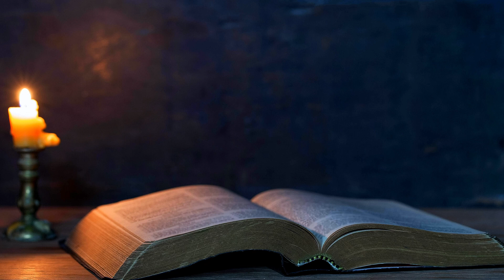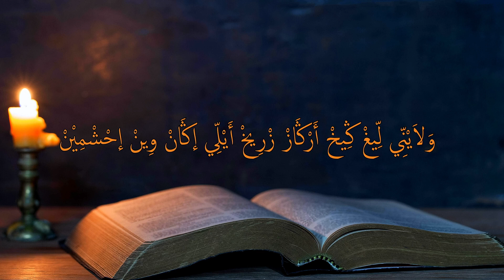Ep11 Love Enemies Luke 7:27-42 Taclḥit ⵜⴰⵛⵍⵃⵉⵜ [shi]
Azul23-01 MOR [shi] ANT Dramas